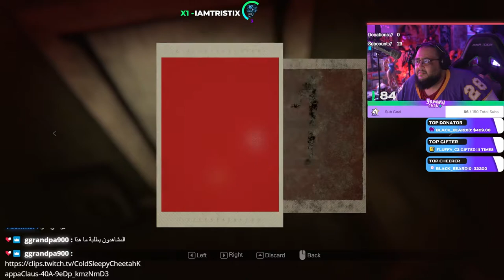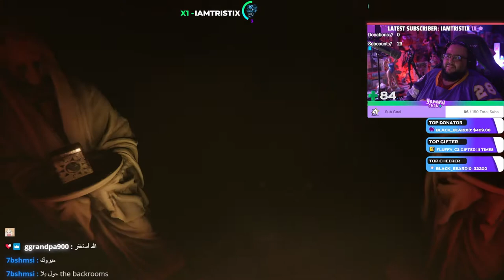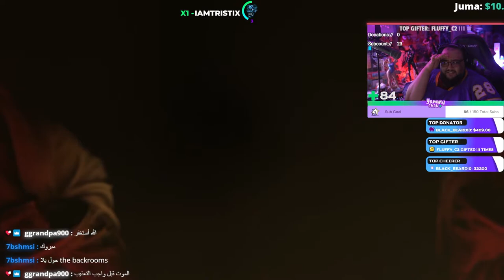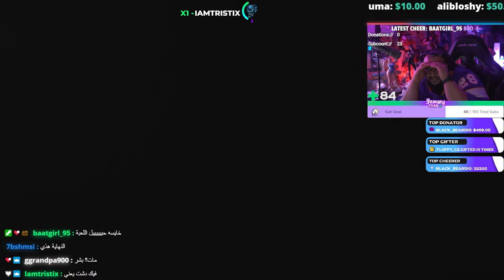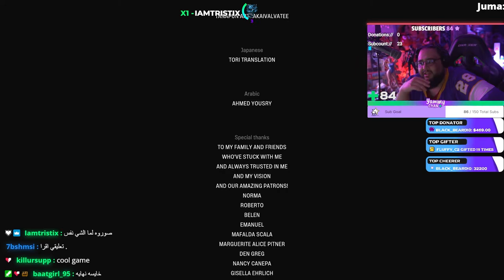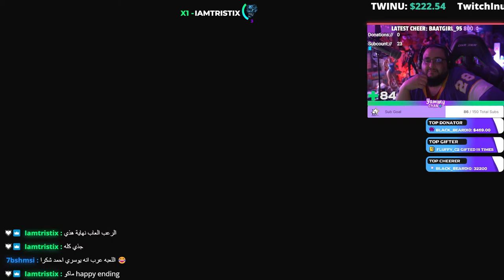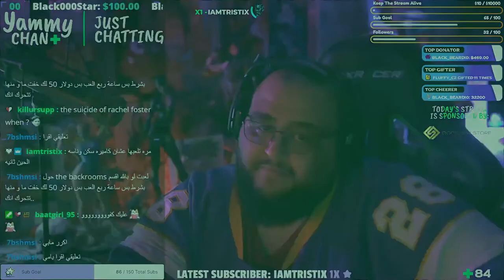YAMMY PLAYS: MADiSON Part 8 LAST - تختيم ماديسون (رعب) 18+